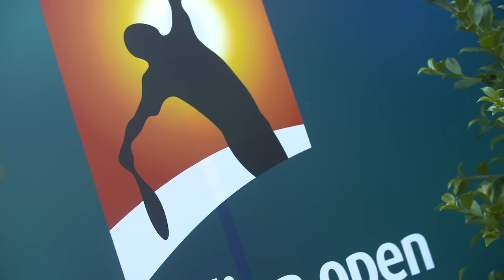QF Preview: Djokovic Set To Battle Nishikori Australian Open 2016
Novak Djokovic and Kei Nishikori will renew their budding rivalry in the quarter-finals of the Australian Open.